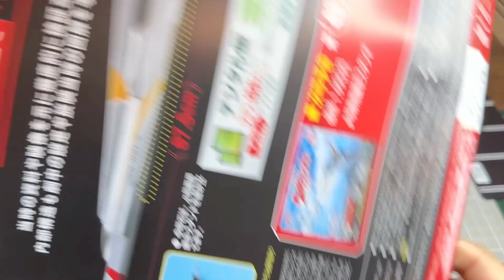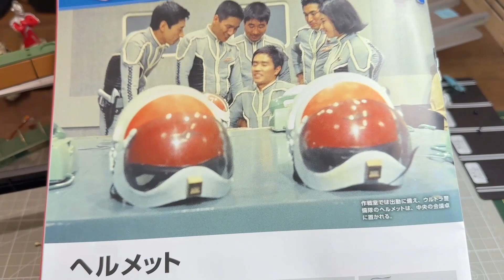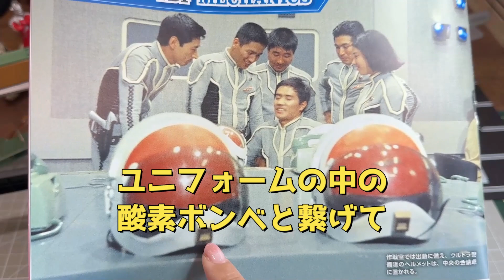台座の組立ウルトラホーク1号42号「α号通電テスト、ウルトラ警備隊のヘルメット裏話、キングジョーを解説」デアゴスティーニ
【タンサックウルトラセブンの感想読み聞かせサブチャンネルはこちら】

ピンセット
瞬間接着剤
マスキングテープ
ドライバー
ラチェット
ビット（ほぼ黒いのしか使わない）
クリアパーツに
バラしー
ラジペン

【タンサックのほしいものリスト】